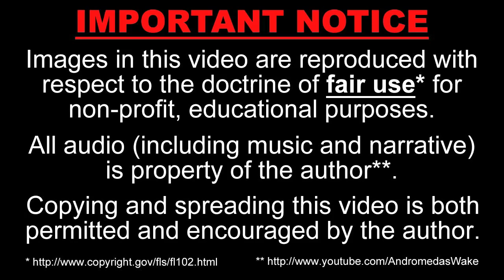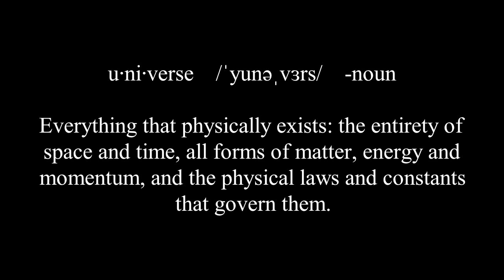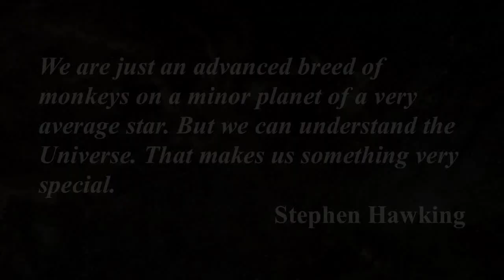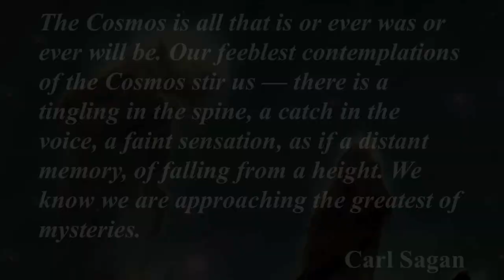Bine ati venit in Univers - partea I - Introducere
În prima parte a seriei "Bine aţi venit în Univers!" autorul (Andromeda's Wake) prezintă, în cadrul unei scurte introduceri, motivele care l-au determinat să realizeze aceste clipuri de popularizare a astronomiei.